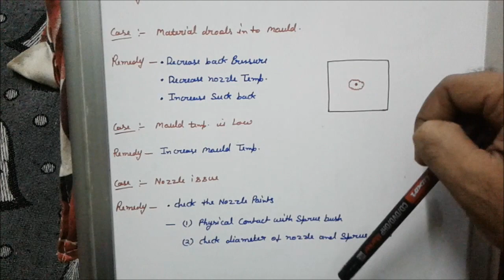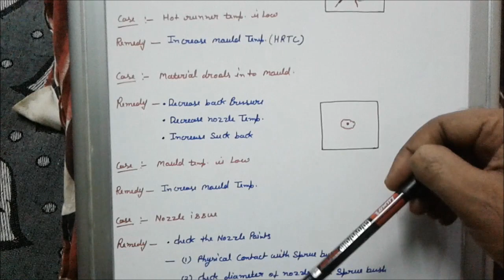Cold slug problem and troubleshooting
On this channel you can get more information about injection moulding machine and processing